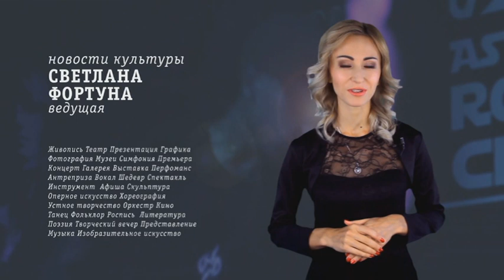Культура. Выпуск от 21.08.14